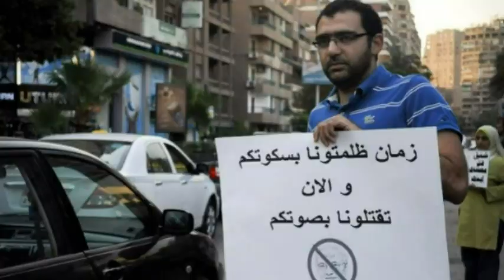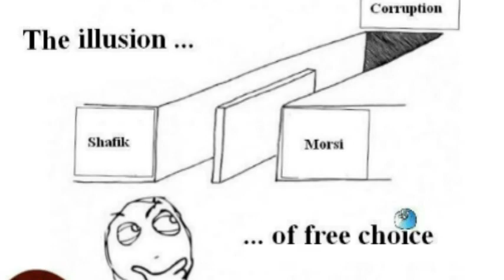"Gazma w stebn" (explicit) - Ahmed El-Hareedy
"gazma w stebn" the second political sarcastic rap song performed by Ahmed El-Hareedy dissing both presidential candidates...the infamous scaf candidate ahmed shafik and the brazar muslimhood candidate mohamed morsy...hope you enjoy it :)

lyrics by: Ahmed el-Hareedy
recorded by: Badr dahi
mastered by:Ahmed essam (halliba)